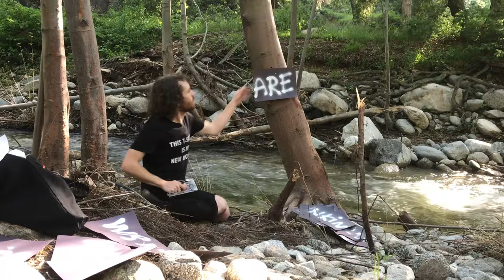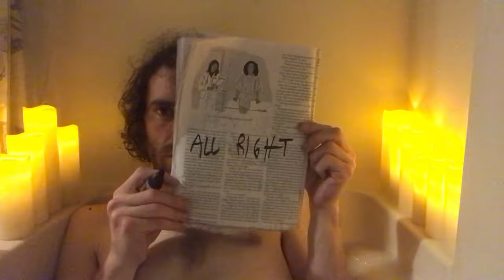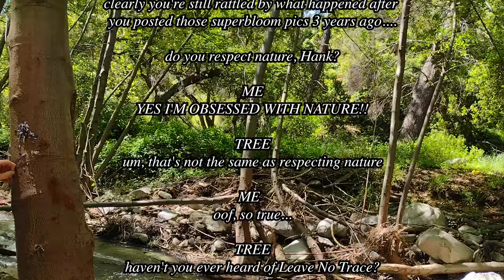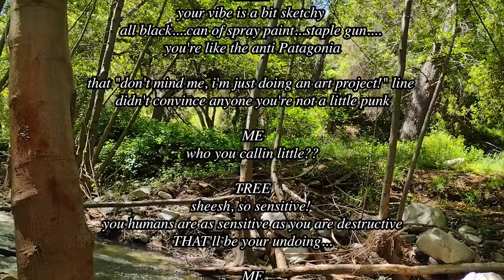Hank May - "Life Is Sweet" (Official Music Video)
From the album, Tails, available October 6th, 2023 via Dangerbird Records.

Lyrics:
I'm saying the birds singing
Are fighting, they're just bitching
That them and the horns honking
Are one and the same

And you were a fool dreaming
And lying when you're listening
And seeing the world glistening
And feeling okay

Are you not the living definition of despair

Is your only purpose not to see there's nothing there

And love is a sad movie
It's gone, it was that moving
Hilarious how you just
Stand up and walk out

And me and your poor mother
Will ask if you need comfort
While knowing there ain't nothing
You'd want from us now

Take a stab at happiness and give yourself a scare
No one

Relatively speaking life is sweet
There ain't nothing
You can argue bout
With animals or trees
I miss the people
But I know that my grass is pretty green
And I'm closer now to living without
Hating everything

I wasn't the one writing
The furious hand guiding
The prison that's inside of me
Opening wide

An addict, a proud loser
A magnet for abusers
Who's had it with bad news
Or just don't wanna die

Don't look back it's all right
Face the future one time
Don't walk backwards through life

There ain't nothing
Loving anything